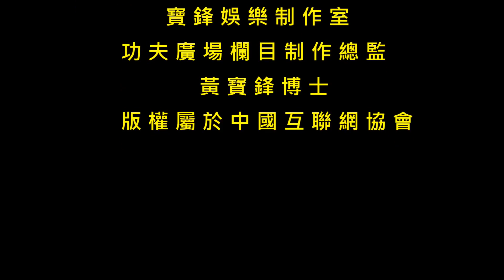【功夫廣場】第二節專訪葉問詠春第二代弟子！講述詠春拳如何在網上教學？傳統教學面對市場要求，如何打破傳統【執著】的絆腳石？鳴謝 香港詠春體育會主席李煜昌師傅，彭耀鈞師傅，黄匡中師傅，招家泉師傅。